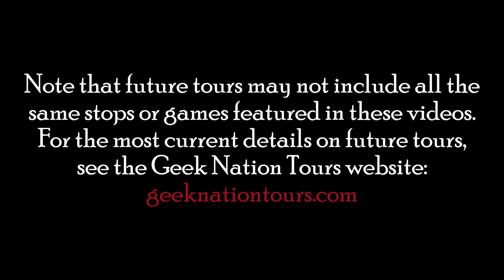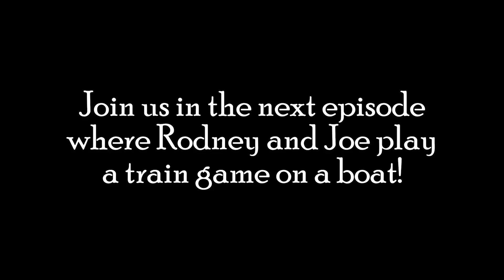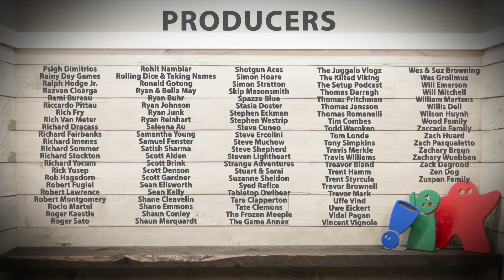Essen Spiel Tour - Part 6 - Castles and Fables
This year I'm inviting you to join me on the Geek Nation Tours to Essen Spiel Germany 2018

In this video series, you'll be able to see a video diary I created of my time on the trip in 2017.